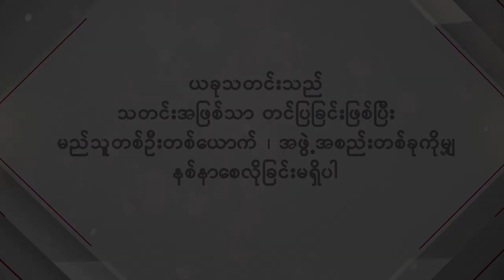ကိုယ့်ရဲ့ PrivateLifeကိုသူများတကာဝင်စွက်ဖက်တာမကြိုက်ဘူး........ မုဏ်း